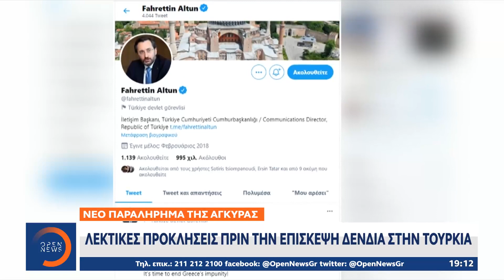Νέο παραλήρημα της Τουρκίας: Εμφανίζει την Ελλάδα σαν καταφύγιο τρομοκρατών|Κεντρικό Δελτίο Ειδήσεων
Νέο παραλήρημα της Τουρκίας: Εμφανίζει την Ελλάδα σαν καταφύγιο τρομοκρατών | Κεντρικό Δελτίο Ειδήσεων 10/4/2021 | OPEN TV

Σε μια άνευ προηγουμένου πρόκληση προχώρησε σήμερα η Τουρκία, λίγα 24ωρα πριν το ταξίδι του Νίκου Δένδια στην Άγκυρα. Ο διευθυντής επικοινωνίας του Ερντογάν υποστήριξε ότι η Ελλάδα φιλοξενεί τρομοκράτες, οι οποίοι μπορεί να κάνουν ακόμη και επιθέσεις αυτοκτονίας στην Τουρκία. Η απάντηση του υπουργείου Εξωτερικών ήταν άμεση και έχει χαρακτήρα προειδοποίησης